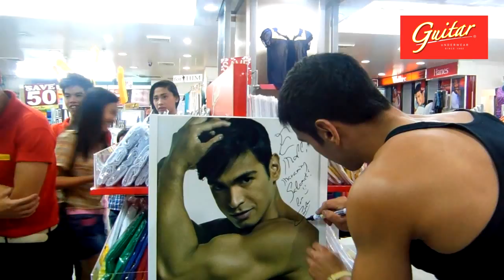Carlos Agassi Meet and Greet in E-Mall Naga City